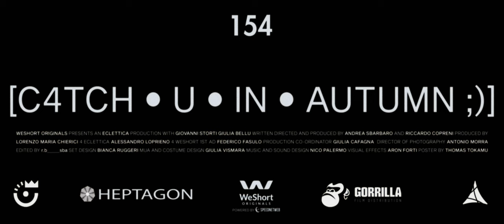154 (2024) | Trailer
154, (Reino Unido 2024), Andre Sbarbaro